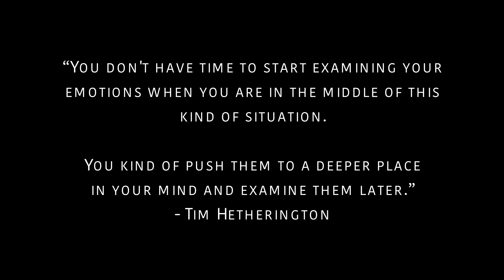WARLIFE - Teaser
Freelance Society's Dylan Roberts and Christian Stephen document the conflict in Iraq for over a year through virtual reality and 360 video.

The immersive documentary takes you before the operation to liberate Mosul to the last stand for the Islamic State in Iraq. With unprecedented immersive narrative, spanning the brutality and the beauty of Northern Iraq—and the struggle that comes with covering conflict.

Viewers will witness war and peace, escape and recovery through the eyes of Dylan and Christian and what they experienced.